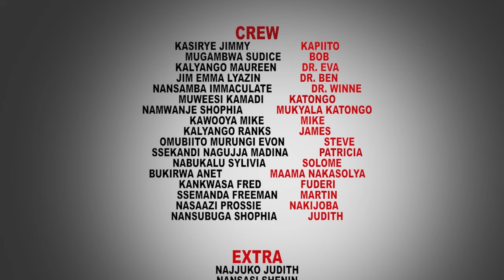AKASATTIRO - EPISODE 19b New Ugandan movie 2023 (Kina Uganda 2023)